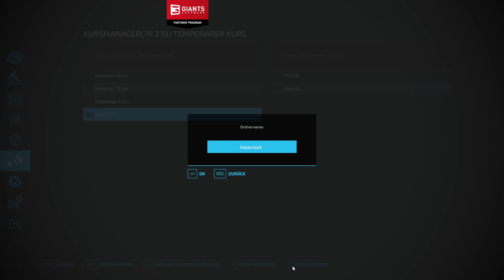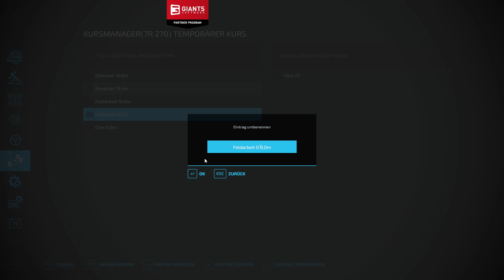PC LS22 #06 "die ersten Silageballen auf der Oberthal" Singleplayer Oberthal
Hallo und herzlich Willkommen zu einem neuen LS22 Singleplayer auf der Oberthal , gespielt wird auf der PC mit AutoDrive, CoursePlay, Enhanced Vehicle und Precision Farming.

• Weiterempfehlen!